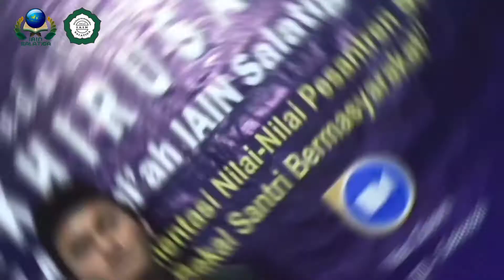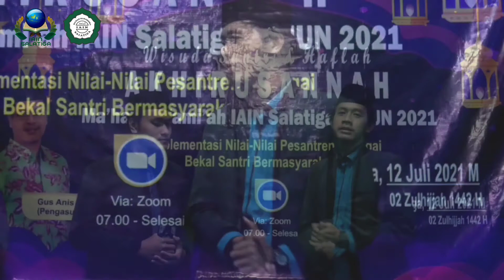Wawancara bersama Ketua Panitia Kegiatan Akhirussanah 2021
Wawancara yang dilakukan oleh Pengurus Ma'had Putra Muhamad Zaki Fadlylah dengan ketua kegiatan Akhirusanah Muhamad Ilham

(GRATIS) (GRATIS) (GRATIS)
support dan dukung terus channel ini agar bisa mengupload video-video menarik selanjutnya!!!

FB: Ma'had Al Jami'ah Iain Salatiga
Youtube: Ma'had Al Jami'ah IAIN Salatiga
Web: mahad.iainsalatiga.ac.id